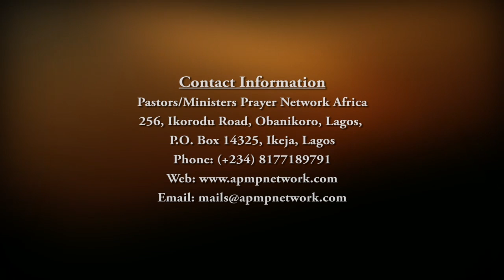VISION OF PMPN AFRICA PART 1